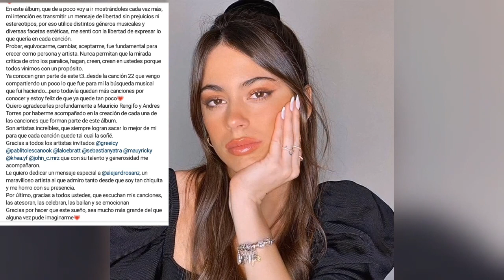YA! Nuevo Albúm de Tini estreno hoyy 3/12/20 "Tini, Tini, Tini una historia una canción"